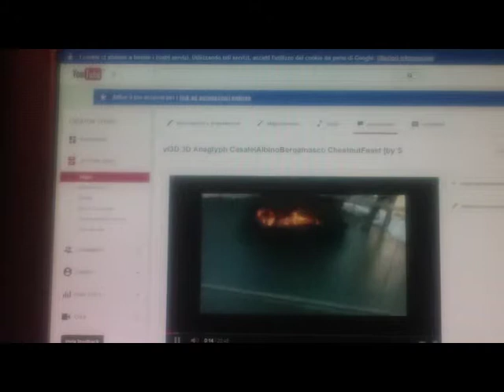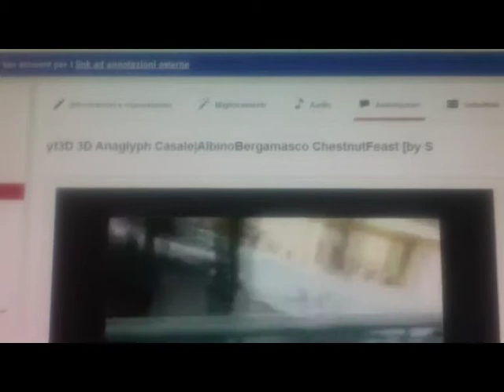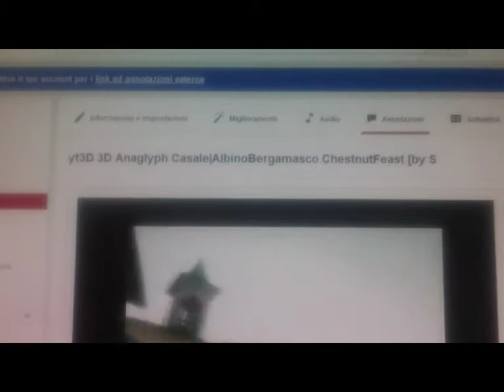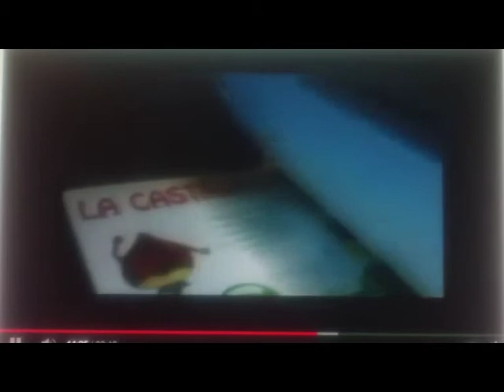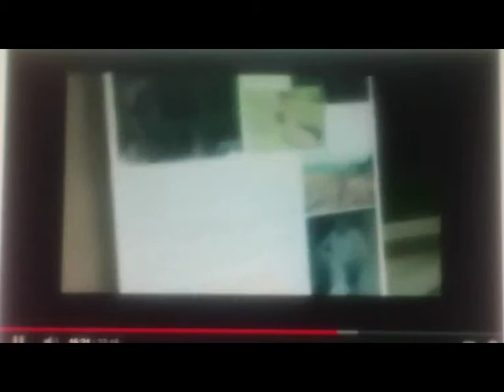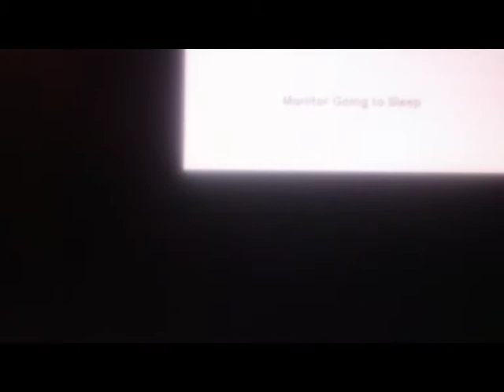°Zampognari & EtnograficoMuseo in ridente Paese Bergamasco [by Sergio Conegliano]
°Zampognari & Etnografico Museo in ridente Paese Bergamasco [by Sergio Conegliano]